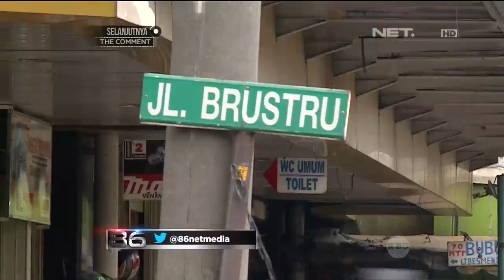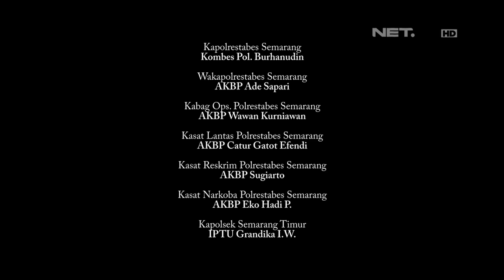86 Penertiban Lalu Lintas di Glodok, Jakarta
Bripda Rian
Tonton kami di layar televisi anda: